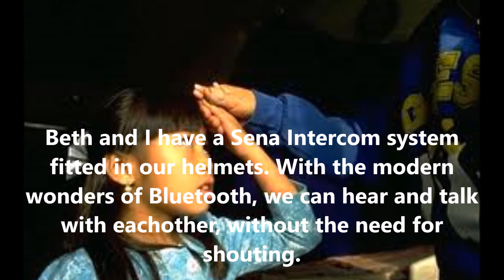A Multicultural Relationship: The Cultural Differences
The Cultural Differences within any Multicultural Relationship have the potential to assist with building a stronger bond. Ultimately it makes the relationship so much more rewarding. Come along for the ride as I take Beth to work on this cloudy Sunday morning. We encounter some light rain and very slippery roads. The trusty Suzuki VStrom just kept going great.
Life is an adventure. It's up to you to make the most of your life.